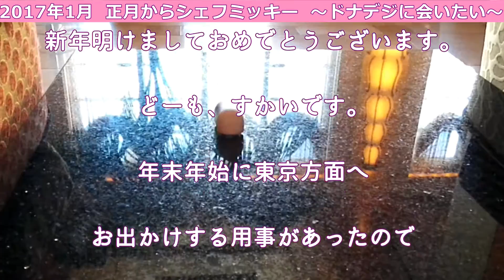【2017年/お正月】ドナデジにご挨拶♪ ～ シェフミッキー ～@アンバサダーホテルGreetings to Donald and Daisy ♪ ~ Chef Mickey ~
【 UUUMネットワークに加入！応援宜しくお願いします♪ 】
気軽にいいね！コメント！して下さいねー！
全力で喜びますので（笑）♪
ちょっと舞浜近辺に別件で遊びに来ていたので
せっかくなのでドナデジに新年のご挨拶をしてきました♪

SKY'sWORLD【スター・ウォーズファン必見！】ºoº待ち列が楽しすぎる！スター・ツアーズのQラインの様子ºoº

SKY'sWORLD【作ってみた！】ºoºシンデレラ城♪ºoºキャッスルクラフトコレクションBANDAIバンダイºoº

SKY'sWORLD【センスあり？！】ºoºジャングルカーニバルに挑戦♪ºoº東京ディズニーランド アドベンチャーランド

SKY'sWORLD【激カワ♪】ºoºクララベルの事が好きになる動画ºoºあなたも絶対好きになる♪